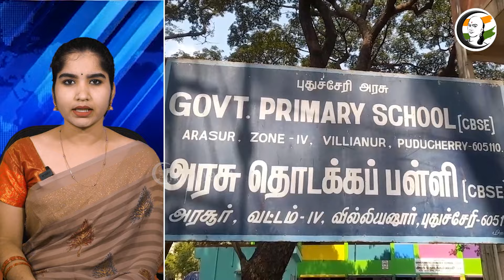குடித்துவிட்டு பள்ளிக்குள் "Reels".. கம்பி எண்ணவைத்த காவலர்கள் | TN Police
சாணக்யா!